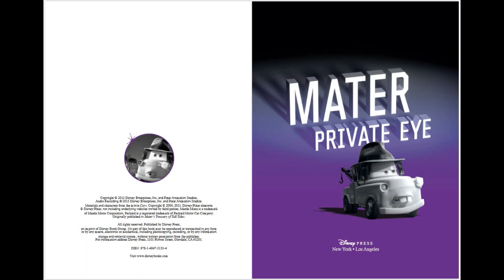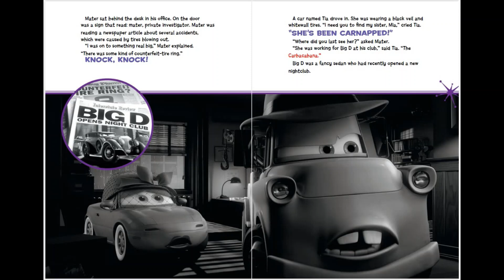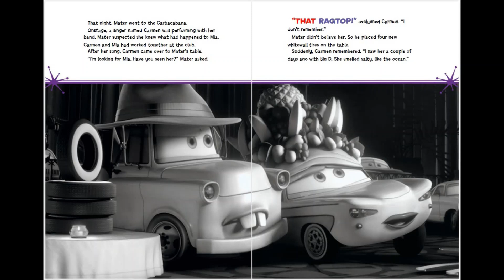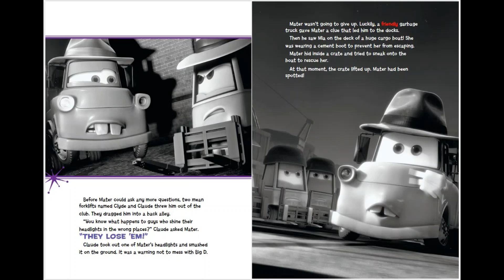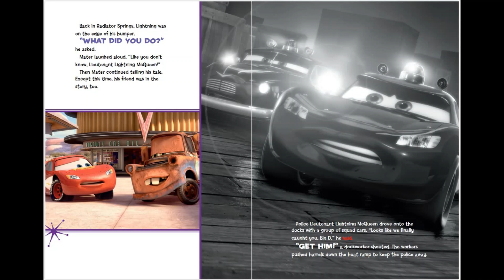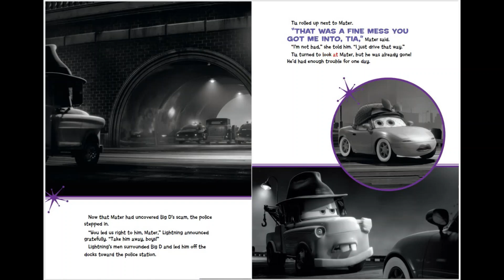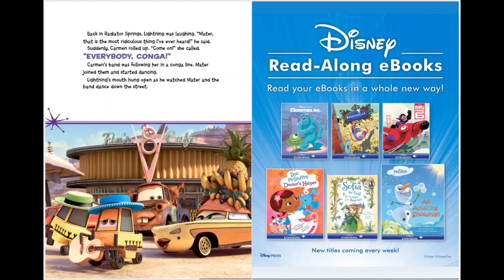Cars: Mater Private Eye (With Highlighted Words) Cd Audio: Read Along